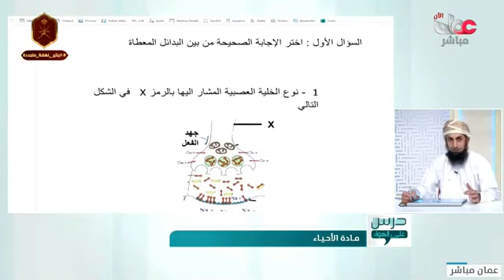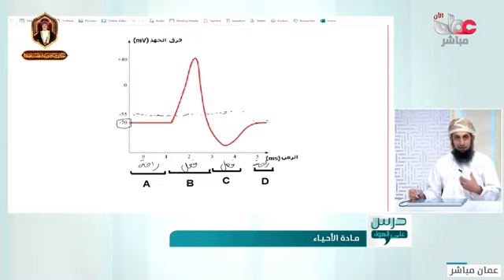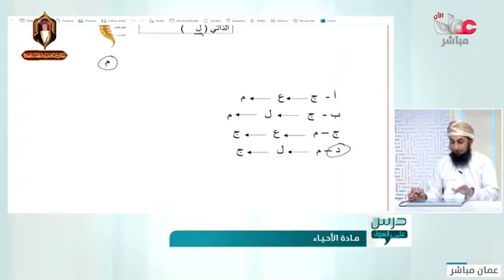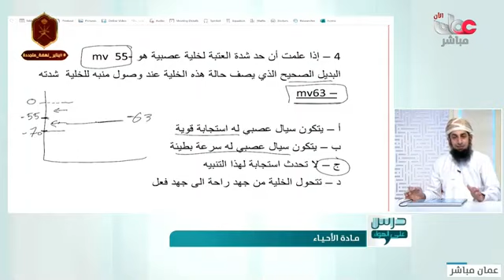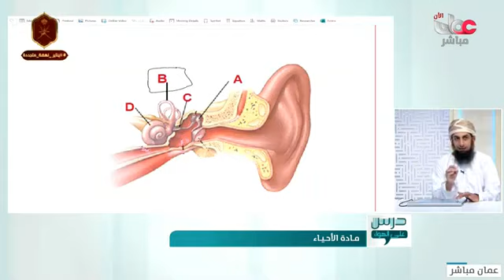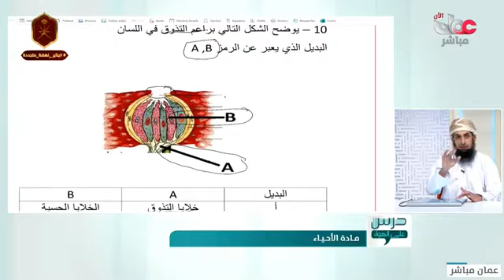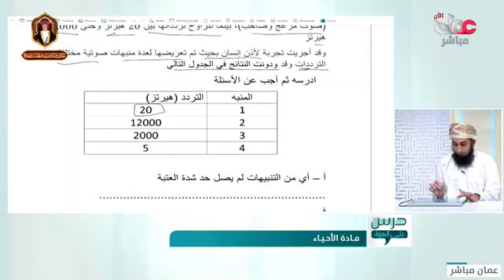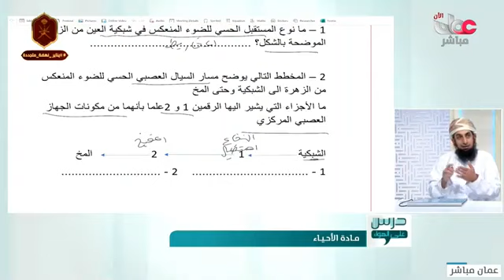مراجعة وتدريبات على التنظيم العصبي للصف الثاني عشر احياء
التشابك العصبي واقسام الجهاز في الاختبار القصير